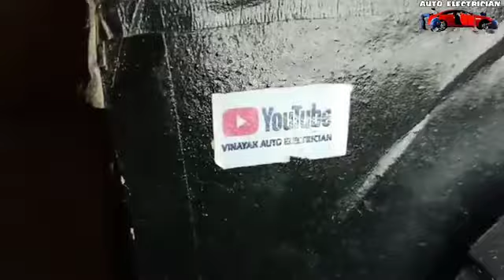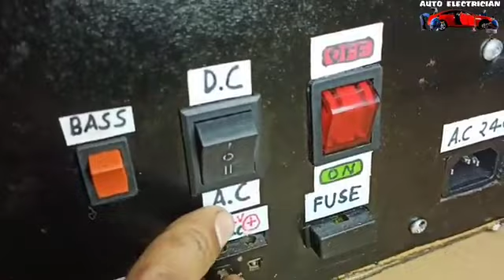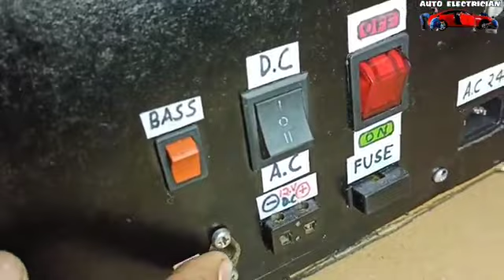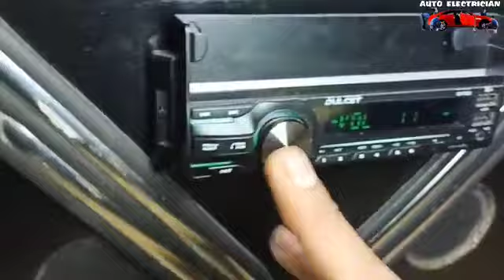Home made 😱 || bass tube🔥 / home theatre 🔥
how to make home made theatre at home using 12" basstube and V12 dual channel amplifier